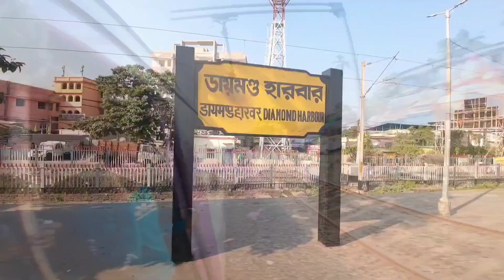বাংলাদেশ প্রেমী ভারতীয় ছেলে 🇮🇳🇧🇩/ ভারতের মুসলিম গ্রাম 🕌/ India Muslim Area/ Rural Side Of India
I'm Amit Majumder, Welcome to my another travel vlog. In this video I explore Indian Muslim Area, Rural Side Of India. What Indian people thinking about Bangladesh. In India West Bengal Muslim village, Indian travel to Bangladesh. Rural Side Of India. West Bengal Muslim Area & West Bengal Rural Area.

I made videos on travel. Content of my videos has some kind of information and knowledge, fun. I'm real fun loving person who is always curious to meet new people, get to know new culture and explore new places.
So to support an encourage my work. Thanks and keep watching.